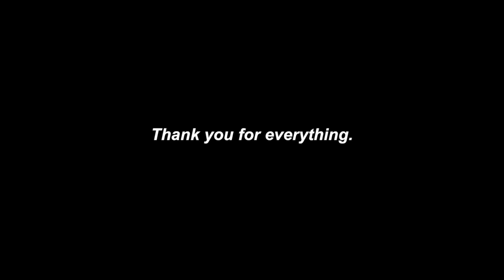Thank you, Mr. A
Mr. A has been the SIS Activities & Events Coordinator for many years and is now prepared to move on to the next chapter of his life with the rest of his family.